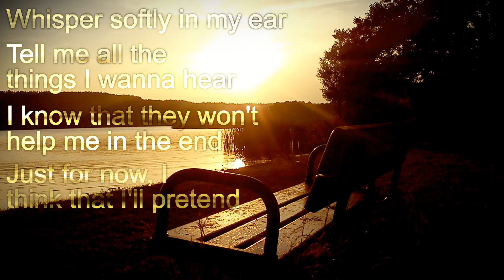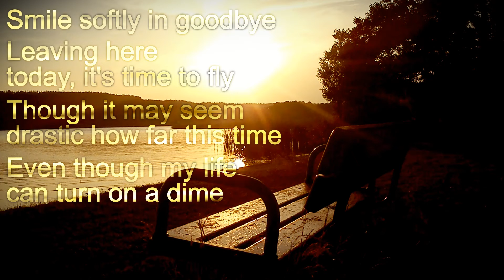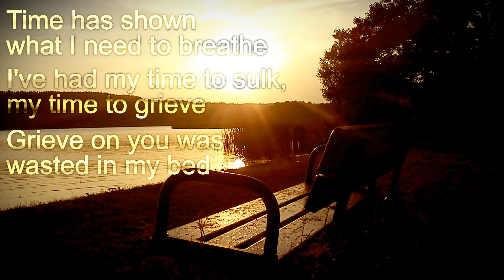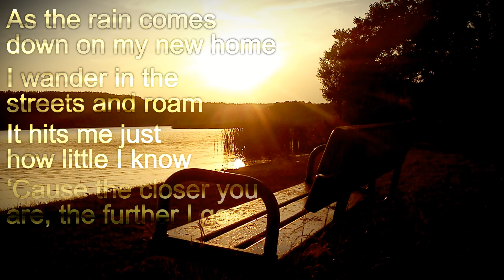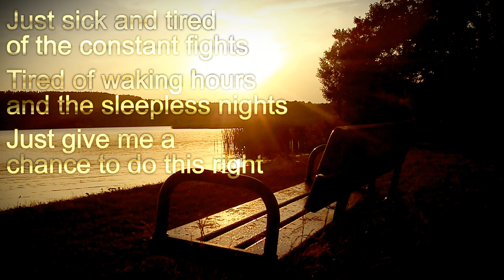The Closer You Are - A Welcome Back gift for Nanna Lundin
If you remember when I made 'Promise To Remember' then this is pretty much the same deal: While Nanna (my wonderful girlfriend) was in Japan for three weeks, I made her another song.
The music and lyrics are made and written by George DesRoches (TarbyRocks). I only recorded the vocals, made the intro and mixed & mastered it.

I've liked this song by Tarby for a long time now, but I've only heard the instrumental demo and the version from the 'Uncooked' album. So I've had the idea to take the instrumental demo and add my own vocals for quite some time now. I think it turned out alright! The harmony on the chorus was my own doing.

If you listen to the original then you can hear that is in a lower key and tempo. For this cover, I changed the song from 44.1 KHz to 48 KHz because it gave it a more up-beat feeling and it fitted my vocal capabilities better :)

What the song is all about and what it's referring to is up to you to figure out.